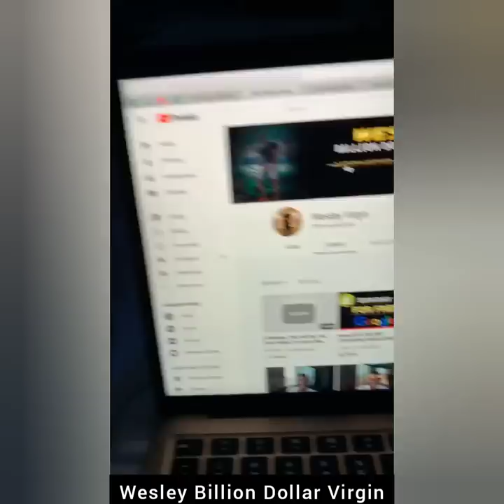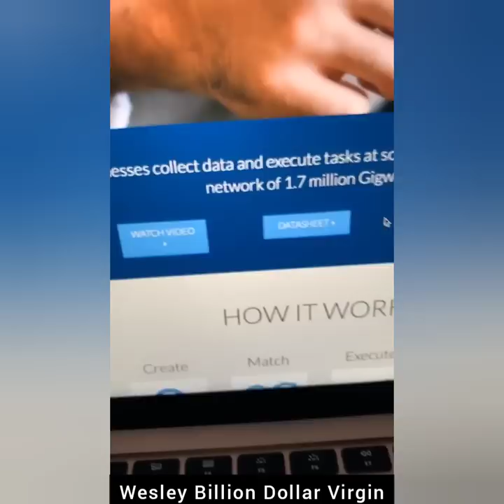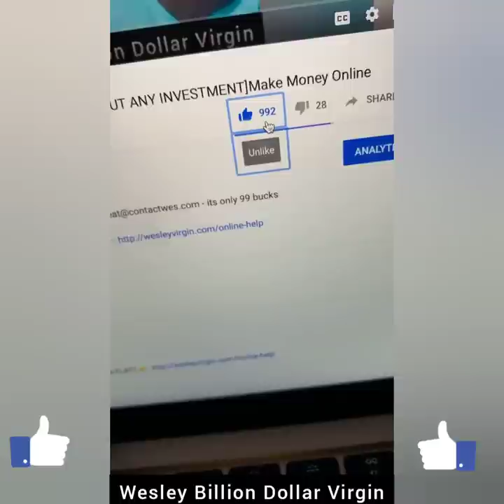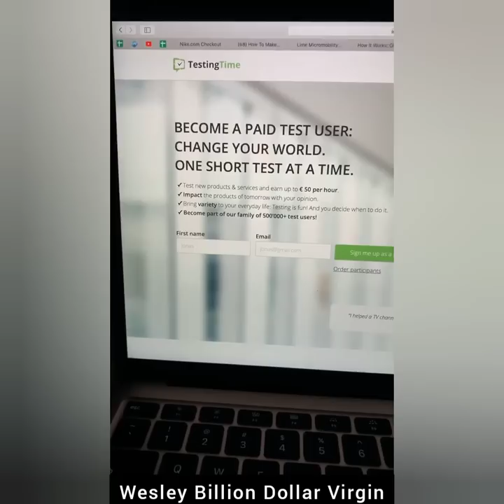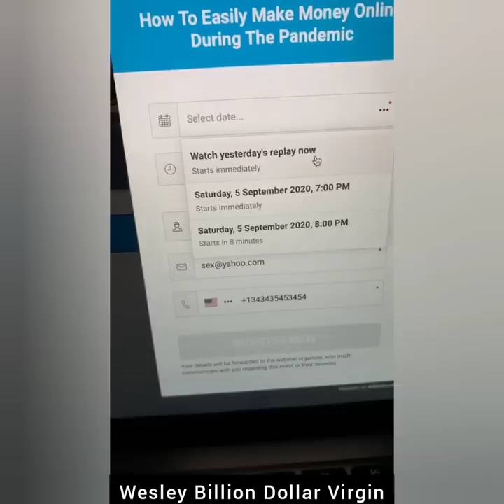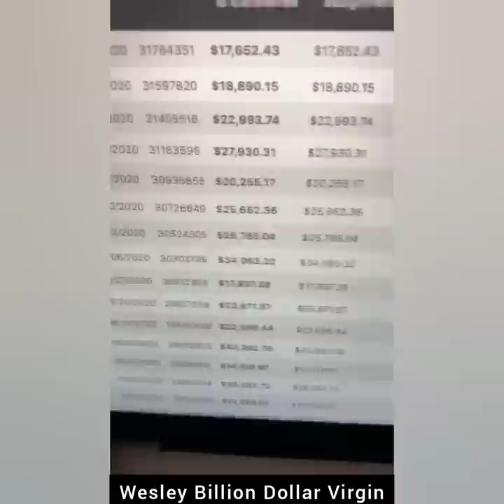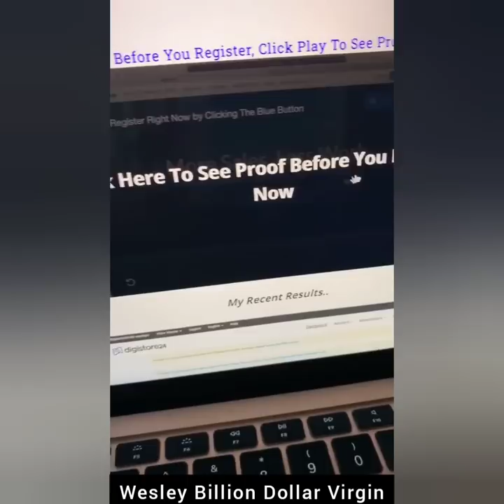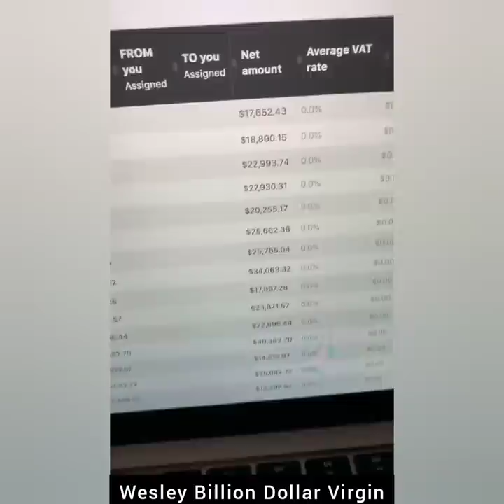6 Websites That Will Pay You DAILY Within 24 hours! (Make Money Online in 2020)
6 Websites That Will Pay You DAILY Within 24 hours! (Make Money Online in 2020)